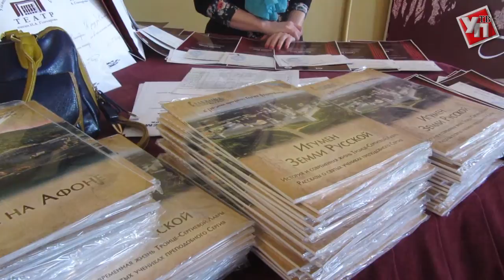Театр и Митрополия воспитывают молодежь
В рамках проекта «Воспитание театром» прошло награждение победителей творческого конкурса.